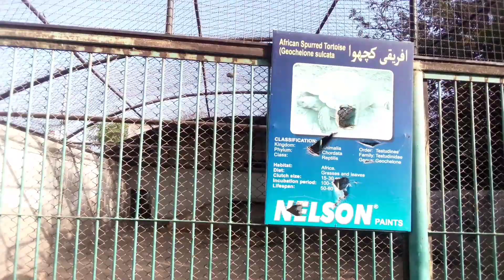park me Buss ku.....ll daily vlogs ll Mahreen Tanveer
park m bus ku#
safari park vlogs#
daily vlogs#
vloggerslifestyle#
mahreen tanveer#